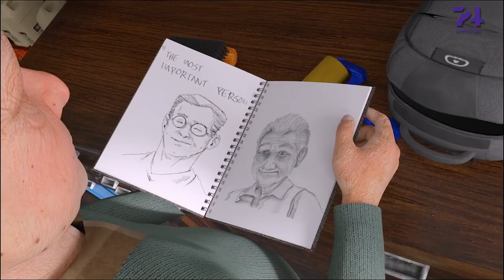“MAX” es una película con mensaje universal, destacó el Arzobispo de Toluca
La vida de San Maximiliano Kolbe, sacerdote polaco, mártir de amor, quien enfrentó duras pruebas durante la Segunda Guerra Mundial, pero que otorgó consuelo aun en los momentos más difíciles de su propia existencia, es un ejemplo de fe y espíritu misionero, y nos trae un mensaje universal que es para todos